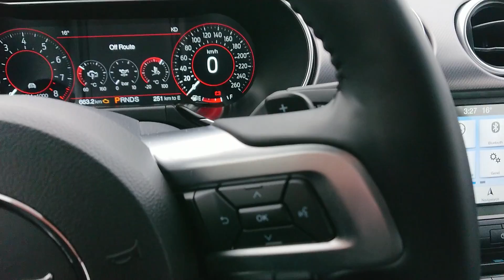2019 Ford Mustang GT 5.0 V8 Preview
Efsane araba yeni klibimin çekimlerinde sınırlarını zorlayarak bütün gücünü sergiledi hemde uçak pistinde uçaklara kafa tutarak. Klip çok yakında...